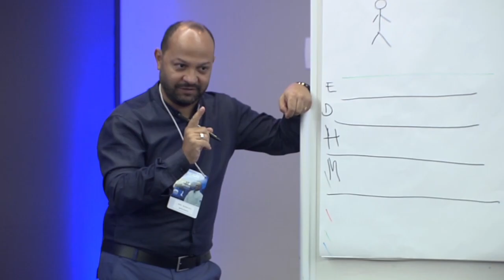Substâncias hidratantes na estética invasiva